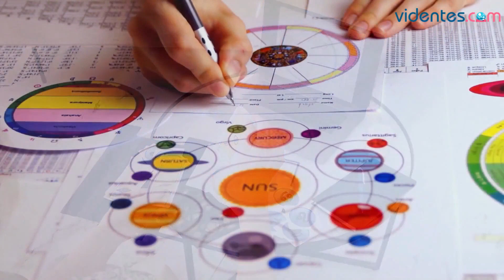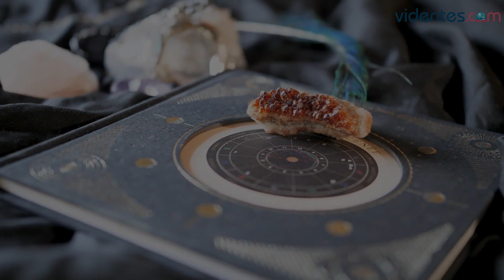HORÓSCOPO DIARIO 💕💘🥰 PISCIS ♓️ VIERNES, 31 DE MARZO DE 2023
Horóscopo de Piscis para hoy, viernes 31 de Marzo de 2023. El horóscopo para hoy: descubre tu futuro gracias a mi horóscopo diario para ti.